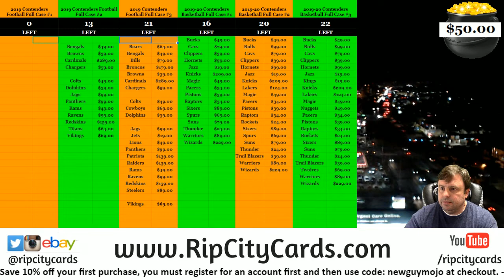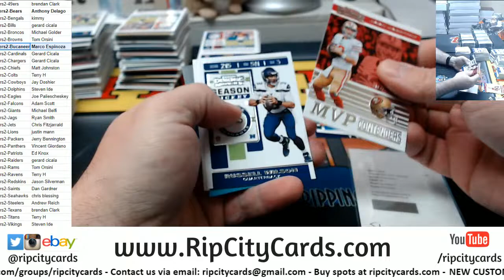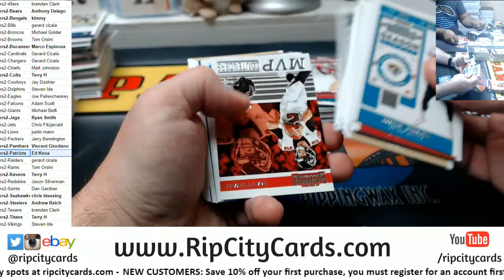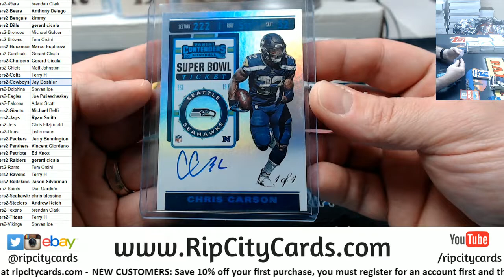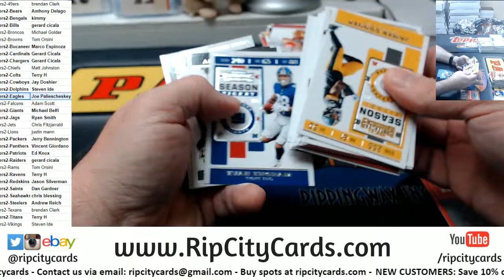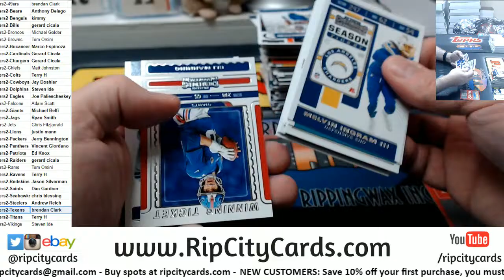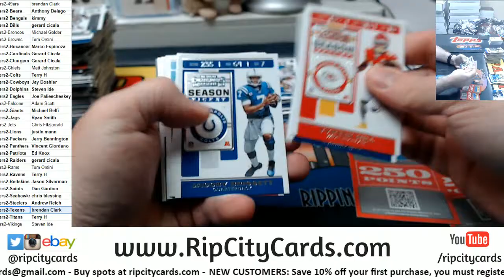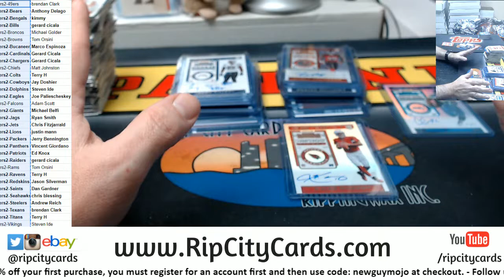2019 Panini Contenders Football 12 Box Full Case Break #2 RCC